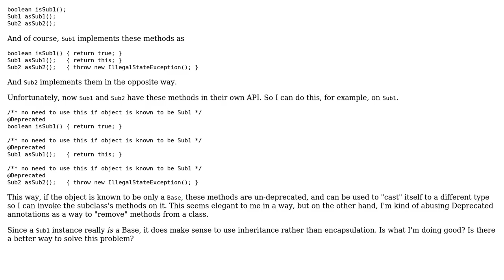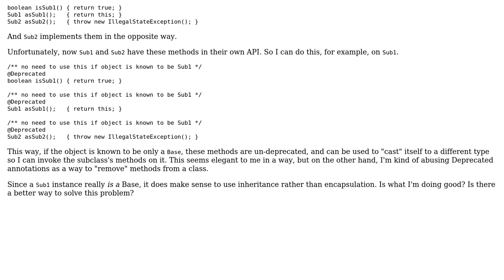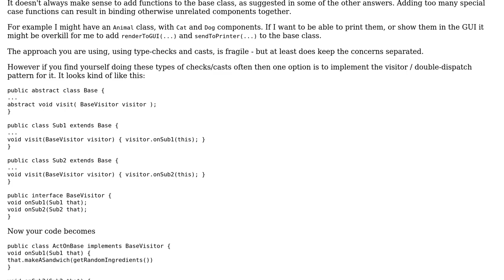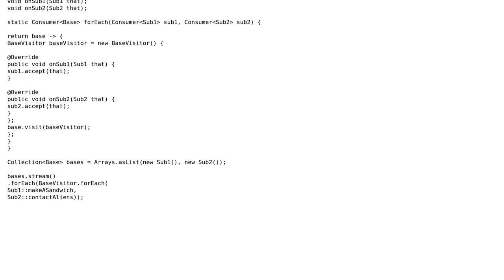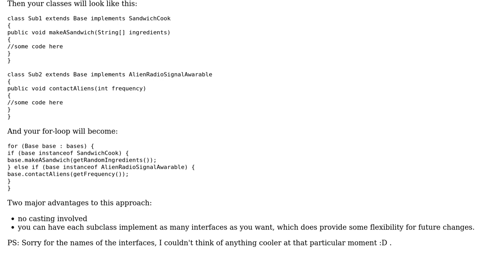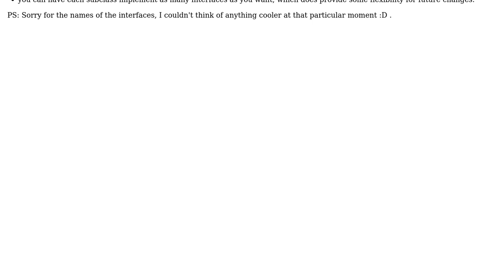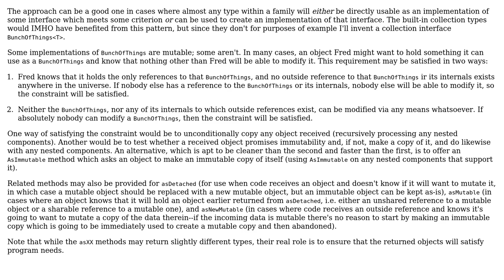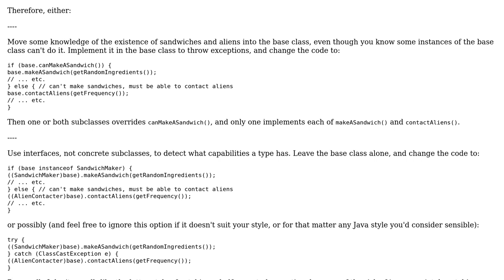Is it okay to have objects that cast themselves, even if it pollutes the API of their subclasses?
Software Engineering: Is it okay to have objects that cast themselves, even if it pollutes the API of their subclasses?

With thanks & praise to God, and with thanks to the many people who have made this project possible! | Content (except music & images) licensed under CC BY-SA | Music | Images & others | With thanks to user Thomas Junk user supercat user Steve Jessop user Radu Murzea user Pete Kirkham user Michael Anderson user Joshua user Ionoclast Brigham user codebreaker user Alex Wittig and the Stack Exchange Network Trademarks are property of their respective owners. You are responsible for your own actions.